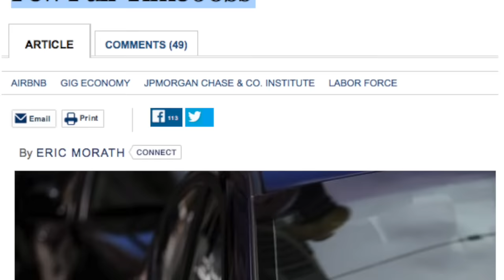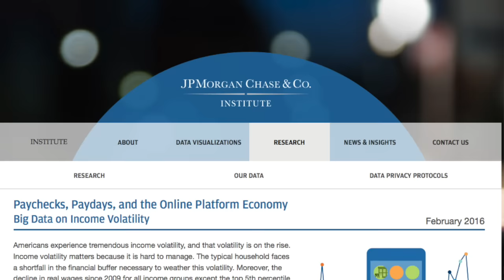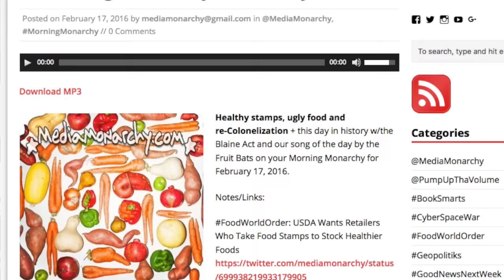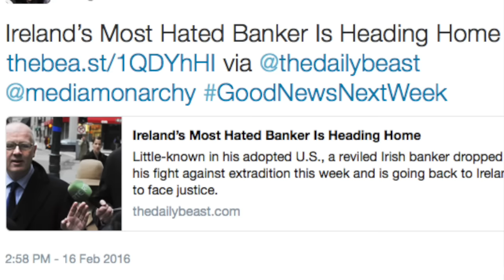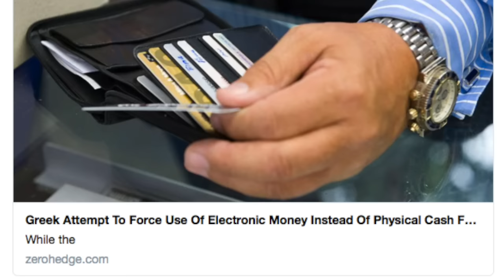GoodNewsNextWeek: When Bread Makes Beer, Food Waste Is Toast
This week on GoodNewsNextWeek: People are making a lot of money off the new 'sharing economy'; London brewery teams with food activist to make beer out of wasted bread; and Ireland's most hated bankster is going home for justice.

Notes/Links:

Story #1: Here's How Much Money People Are Making From The Sharing Economy

Story #2: London Brewery Turns Bread Into Beer to Tackle Food Waste 🍻🍞🗑

MorningMonarchy: Feb 17, 2016 - How ‘Ugly’ Fruits and Vegetables Can Help Solve World Hunger

Story #3: Ireland’s Most Hated Bankster Is Heading Home To Face Charges

GoodNewsNextWeek Headlines: Greek Attempt To Force Use Of Electronic Money Instead Of Physical Cash Fails

For First Time Ever, Cannabis Oil Will Be Used in a Hospital ... To Save 2-Month-Old Baby Girl